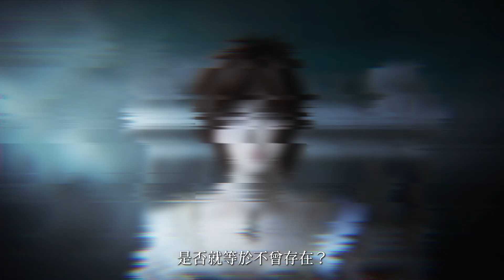PS4 / PS5『零 ～月蝕的假面～』預告宣傳影片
「沒有人記得，是否就等於不曾存在？」

本作為2008年發售的『零 ～月蝕的假面～』配合現今遊戲平台製作的高畫質Remaster版。
繼2021年10月發售的『零 ～濡鴉之巫女～』之後，「零」系列膾炙人口的名作將以高畫質在 PlayStation®5/ PlayStation®4上重現經典。